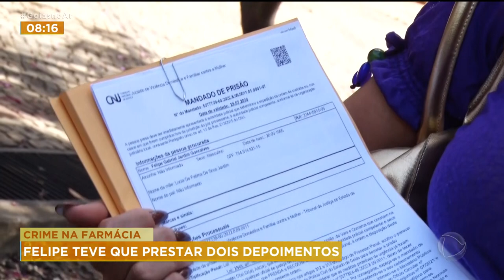CRIME NA FARMÁCIA - DEPOIMENTO FELIPE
CRIME NA FARMÁCIA - FELIPE TEVE QUE PRESTAR DOIS DEPOIMENTOS.
O SEGUNDO MANDADO DE PRISÃO PREVENTIVA FOI CUMPRIDO CONTRA FELIPE JARDIM, PELA DELEGACIA ESPECIALIZADA NO ATENDIMENTO A MULHER DE APARECIDA. DESSA VEZ, PELOS CRIMES DE AGRESSÃO E AMEAÇA, CONTRA A EX-NAMORADA.